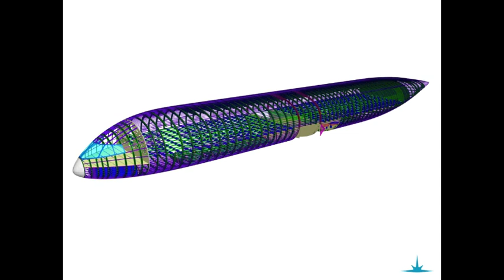Frigate Ecojet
Основной участник программы «Фрегат Экоджет» Открытое акционерное общество центральная компания финансово- ромышленной группы «Российский Авиационный Консорциум», одна из первых в России компаний, специализирующихся на управлении проектами в области гражданской авиации и авиационной промышленности.

"Фрегат Экоджет" - В настоящее время ОАО ФПГ «Росавиаконсорциум» ведет работы по программе создания гражданского широкофюзеляжного среднемагистрального самолета следующего «Фрегат ЭкоДжет» на базе применения принципиально новой аэродинамической и силовой схемы. В основу разработки самолёта заложен фюзеляж не круглой, а эллиптической формы. Эллиптическая форма фюзеляжа даёт возможность максимально использовать сечение самолёта для размещения авиапассажиров и грузов. При такой форме появляется возможность делать большее количество проходов между рядами кресел пассажиров и способствует сокращению времени для посадки и высадки авиапассажиров, либо для экстренной эвакуации. Кроме того -- увеличение проходов между рядами кресел создаёт дополнительный комфорт авиапассажирам, и позволит бригадам бортпроводников быстрее обслуживать пассажиров питанием во время коротких авиаперелётов.

У самолёта «Фрегат ЭкоДжет» будет своя ниша, которая сегодня никем не занята, и это будет сверх комфортабельный самолёт, и сравнивать его с другими ныне существующими самолётами, - нельзя.
«Фрегат ЭкоДжет» имеет дальность полёта при полной загрузке 3500 км и является самолётом следующего поколения.